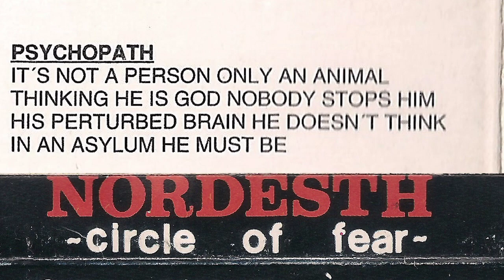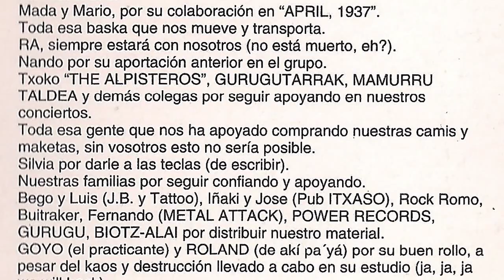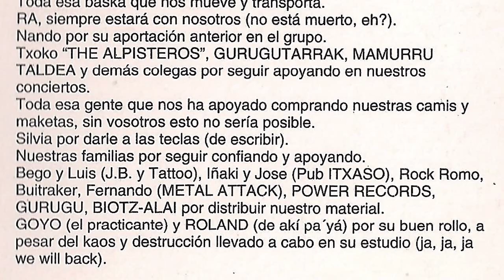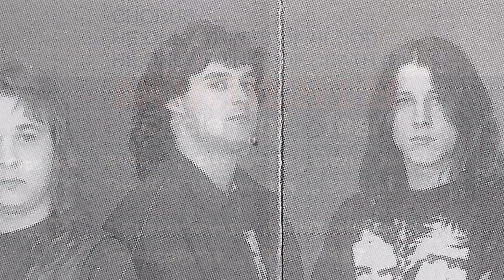NORDESTH - Pshycopath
Segunda y ultima maketa de la banda Getxotarra. En 1996 grabaron en los Norte estudios "Circle of fear". El grupo por aquel entonces lo formaban Gorka (guitarra), Gotzon (guitarra), Emilio (bajo), Javi (voz) y Pablo (bateria). El tema "Pshycopath" se puede encontrar en esta segunda maketa.